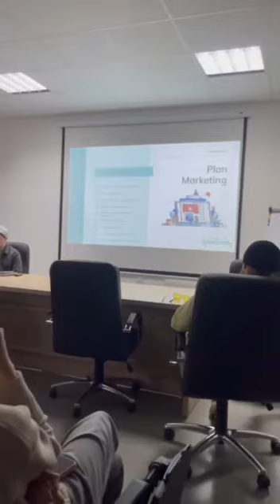Program Mentor My Business - proiect Repromed - mentor Dumitru Talmazan